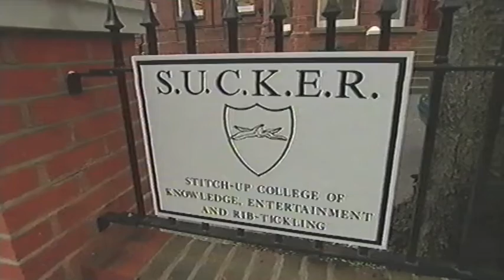Dick & Dom's "Stitch Up Academy"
Stitch Up! is a surreal CBBC children's hidden camera show in which pranks are played on the general public. It was originally broadcast in early 2002 and was repeated until 2008 on the CBBC channel, when CBBC began to focus even more on their target audience of the under 12s. Pranks were played all over the UK, with most taking place in London and the South East, although specials were filmed abroad.

In contrast to other CBBC programmes, Stitch Up! was more aimed at older children and teenagers (most CBBC programmes are aimed at primary school age children). The presenters and victims were all teenagers and adults with comparatively little child participation. The soundtrack/background music was often sultry and urbane, featuring bands like Oasis and Royksopp.

Directed by Thom Goddard